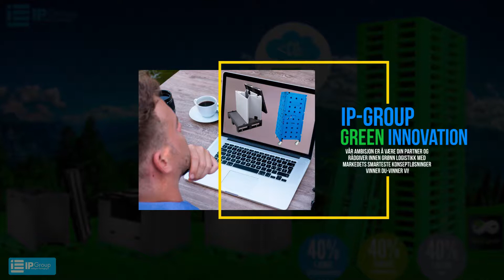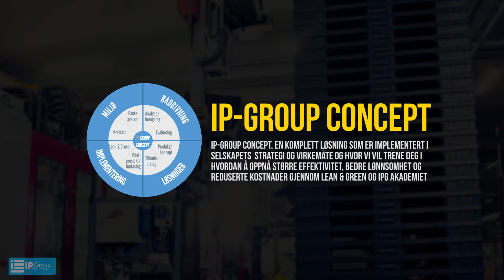IP-Group Green Innovation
IP Group -   Din Grønne Logistikkpartner